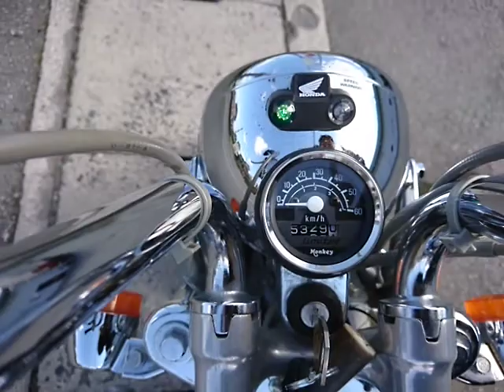モンキー 中古車 バイクショップ名:バイクショップロード・スター